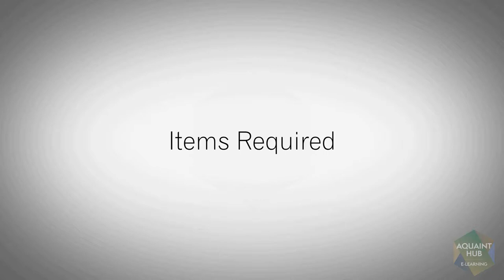How To Measure The Flow Rate In Your Taps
In this video we will show you how to measure the flow rate in your taps.